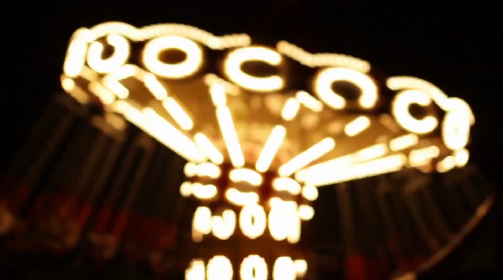End of 2022 Will Be Like This prediction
Just prepare for the ride...lol